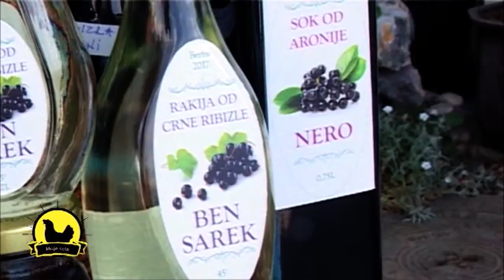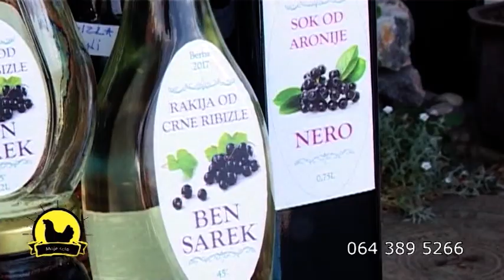Agrarni biznis: Dopunska zarada od uzgoja crne ribizle i joste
Sredovečni bračni par Ristić iz Babušnice, pored svojih redovnih poslova, bavi se i dopunskom delatnošću – uzgojem bobičastog voća. Gospođa Ristić,inače frizerka po struci, pola u šali pola u zbilji, kaže da kada ne šiša babušničke dame, relaksira se u šišanju (orezivanju) bobičastih vrsta voća – crne ribizle, joste, aronije i borovnice, koje uzgajaju na svom seoskom imanju.